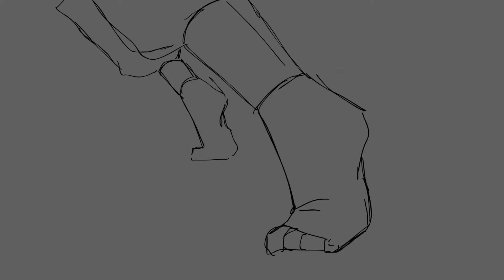When I gone [Monkiey kid//Macaque & Monkey king animatic]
Au where Monkey King is immortal, and the Macaque little bit not